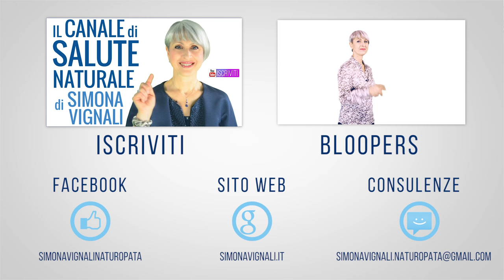DIMAGRIRE e DETOX NATURALE con la CRUSCA D'AVENA per CONTROLLO APPETITO e COLESTEROLO ALTO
Simona Vignali